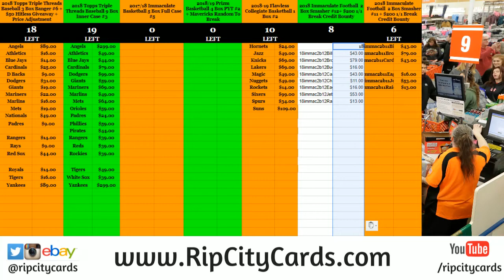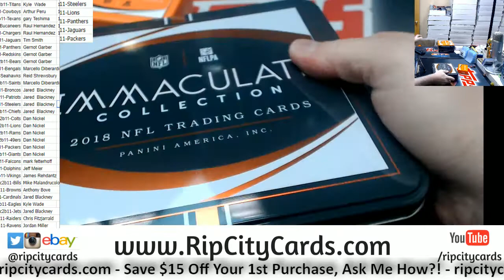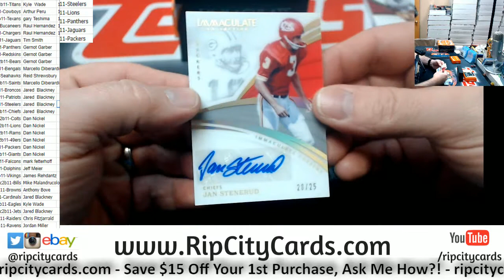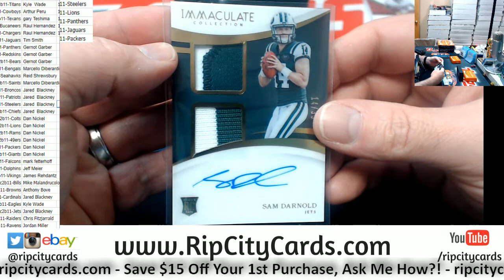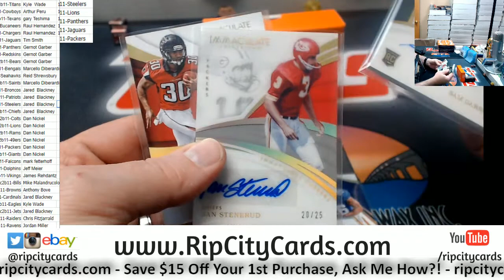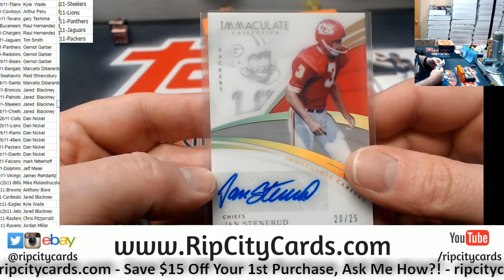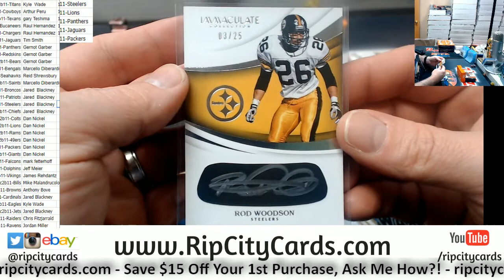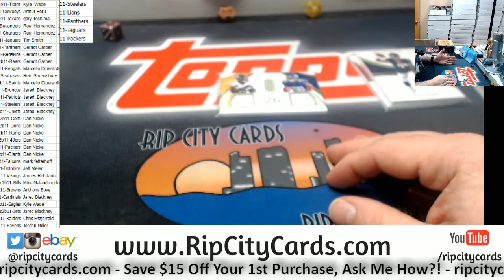2018 Immaculate Football 2 Box #11 RCC